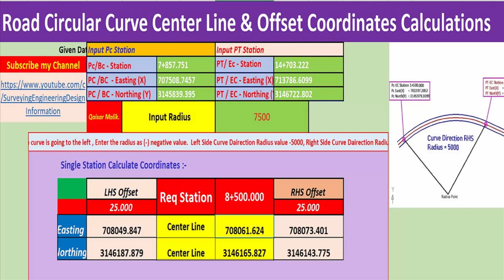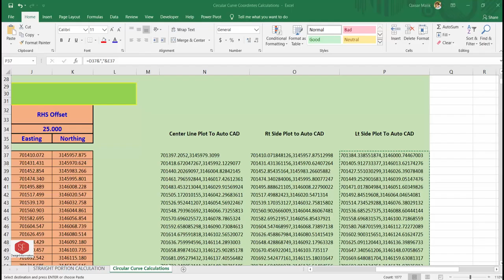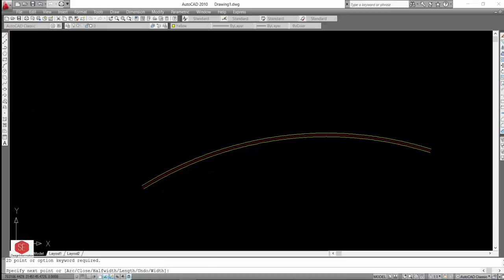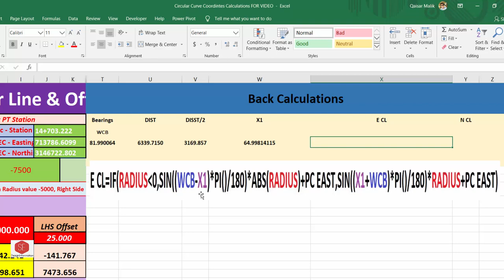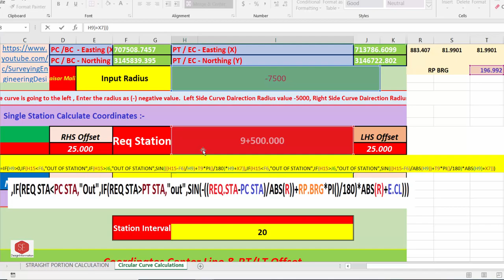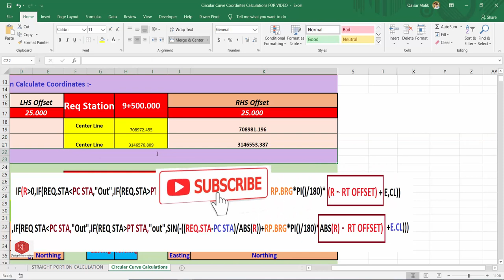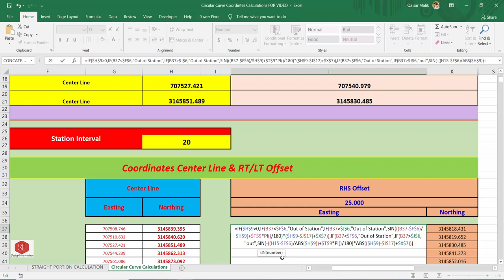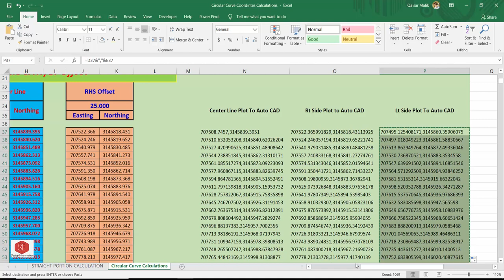Circular Curve Coordinates Calculations With PC .PT & Radius Point